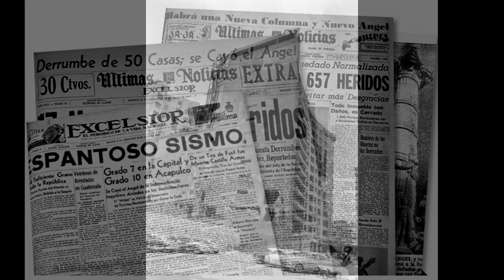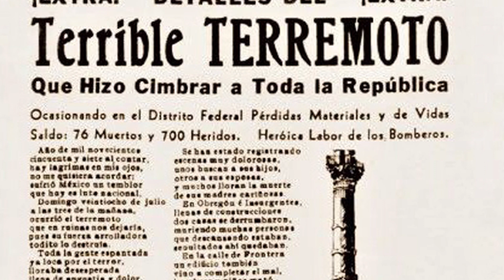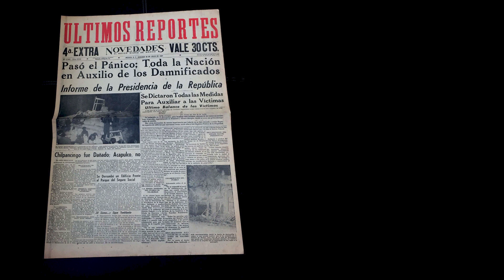Rescate en la calle de Antonio Caso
El sismo del 28 de julio de 1957 en la Ciudad de México fue un evento muy importante para la ciudad, ya que dejó un gran aprendizaje acerca de los efectos que tienen esos fenómenos naturales en las estructuras, además, dejó varias historias de sobrevivencia humana que se han ido perdiendo con el tiempo y que este canal se está encargando de recuperar. El siguiente video describe una de ellas.